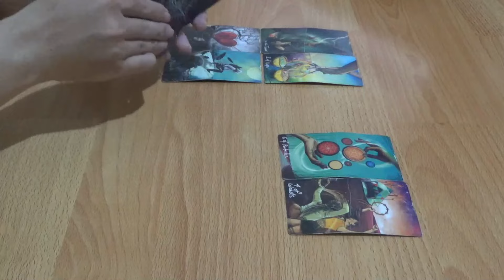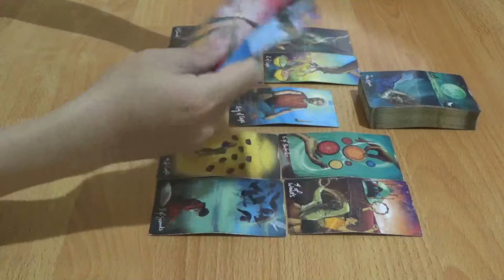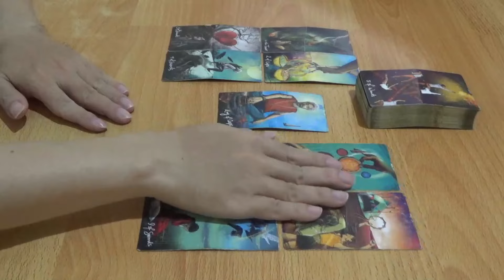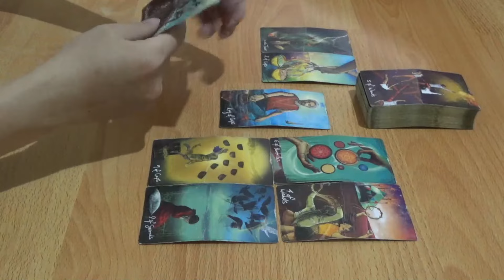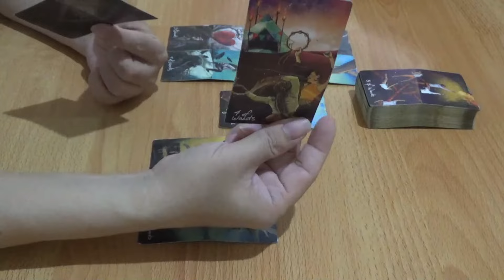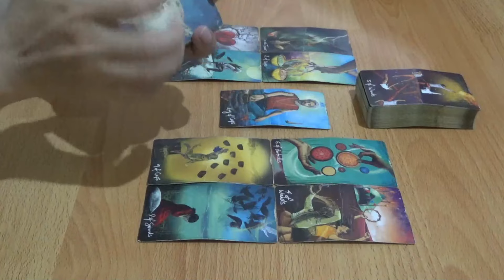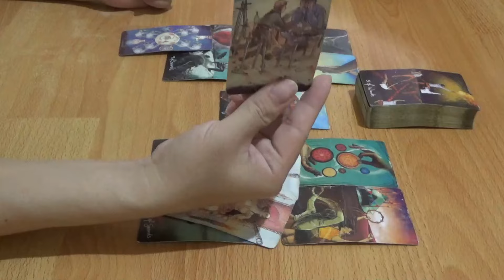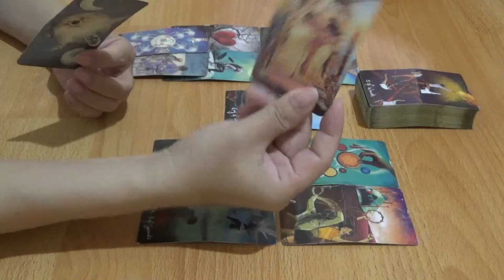Zodiak Pisces 29 Januari - 4 Februari 2024